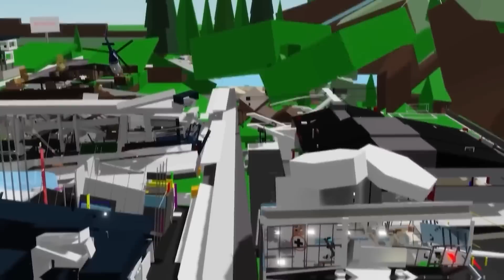KTÓRY TROJACZEK BĘDZIE DOBRY?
Dziękuje za oglądanie!! POPCAT GANG